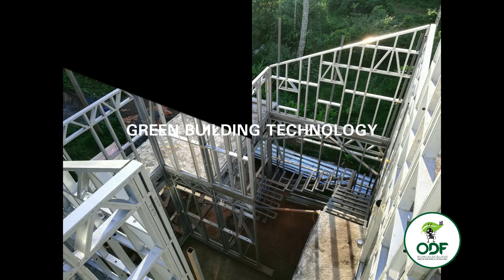STAGE 02 PREFAB RESIDENTIAL PROJECT IN WAYANAD, KERALA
Why Build With Light Gauge Steel?
1)Steel is Fire Resistant:- Steel is stronger. Steel is straighter, stronger, safer.

2)Steel has a high load to weight ratio:- Because of its high strength-to-weight ratio, larger span structures with small sections could be done compared to concrete structures.

3)Higher resale value:- Steel has a high resale value when compared to other construction methods.

4)Seismic resistant:- Steel is dimensionally stable, so it’s not affected by temperature, humidity, and climatic changes. And not only because of steel’s strength, but its resiliency and construction techniques as well, light gauge steel, can be engineered to the highest seismic rating available for residential buildings.

5)Strength & Durability:- High strength results in safer structures, less maintenance. Steel structures made from High strength ZINCALUME. Steel offers greater durability, exceptional corrosion resistance and results in safer structures with less maintenance.

6)Light Weight:-These sections are made from lightweight and high strength steel, and hence results in lighter foundations and buildings that have less probability of damages in an earthquake.

7)Quality:- Steel frames have consistent straightness and hence simplifies structural alignment. These structures are uniform in quality and thus do not warp or split

8)Recyclable:- LGFS material is 100 % recyclable and hence environment friendly.

9)Expansion & relocation:- Ideal for expansion of existing structures, additional floors, etc. Flexibility for future expansion and relocation.
Unequalled design flexibility:- Compared to conventional framing, steel framing can span greater distances, allowing greater design flexibility. Interior walls can be placed without load-bearing considerations. Steel frames are Compatible with a wide range of cladding, roofing and glazing options.

10)Easy transportation & handling:
Steel frame components are light & designed for easy to transportation and handling.